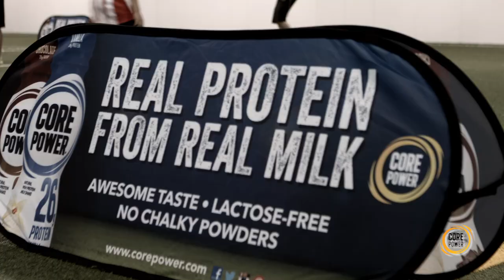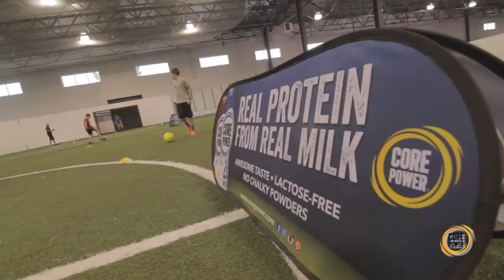Core Power BTS Soccer City Event w/NYFC MLS player Chris Wingert